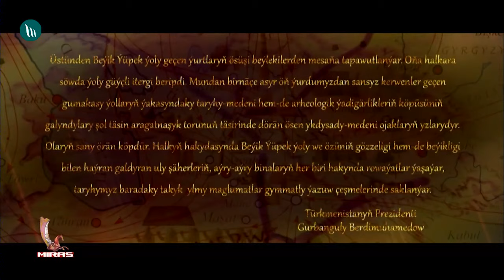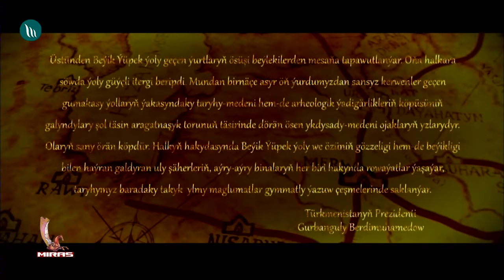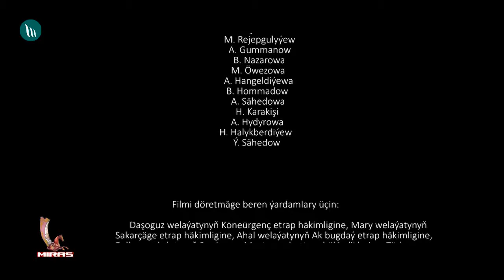Türkmen film - Beýik ýüpek ýoly | 1-nji bölümi (dowamy bar)